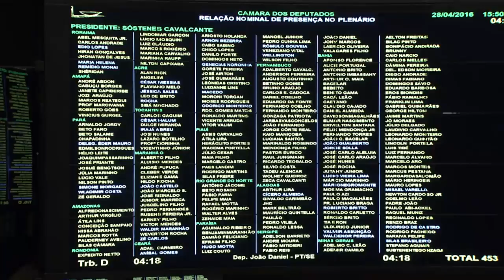Congresso segue com importantes projetos aguardando votação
NBR NOTÍCIAS - 28.04.16: Projetos importantes  do governo federal aguardam votação no Congresso Nacional. O auxílio financeiro aos estados e a Lei de Diretrizes Orçamentárias são alguns deles. A tramitação ajudaria no reequilíbrio fiscal do país.